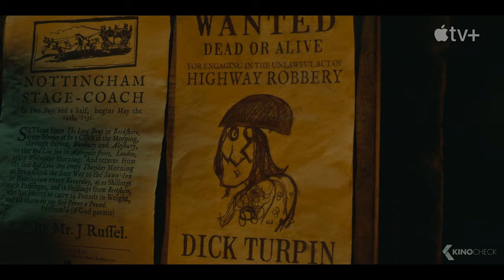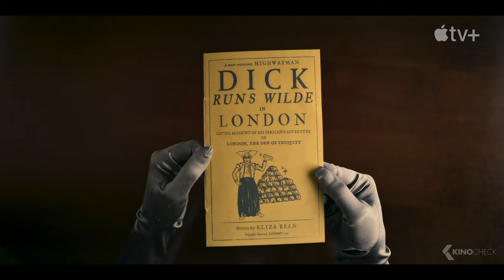DIE FREI ERFUNDENEN ABENTEUER VON DICK TURPIN Trailer German Deutsch (2024) Noel Fielding, Apple TV+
Für den legendären Straßenräuber Dick Turpin beginnt eine Reihe absurder Abenteuer, als er widerwillig zum Anführer einer Bande von Gesetzlosen wird und den völlig korrupten Gesetzeshüter Jonathan Wilde überlisten muss.

DIE FREI ERFUNDENEN ABENTEUER VON DICK TURPIN kostenlos im Probeabo streamen ➤
Apple TV+ ist ein Streaming Service mit exklusiv von Apple produzierten Inhalten, den Apple Originals. Sie dir Apple TV+ in der Apple TV App auf all deinen Apple Geräten oder Streaming-Plattformen und Smart TVs an.

Note | DieFreiErfundenenAbenteuerVonDickTurpin german Trailer courtesy of Apple TV+. Bei einem Kauf ändert sich für euch nichts, aber ihr unterstützt dadurch unsere Arbeit. | KinoCheck®